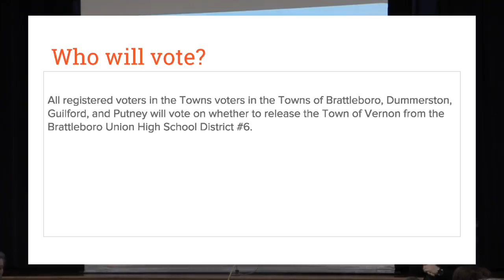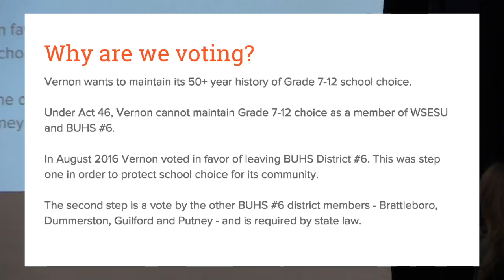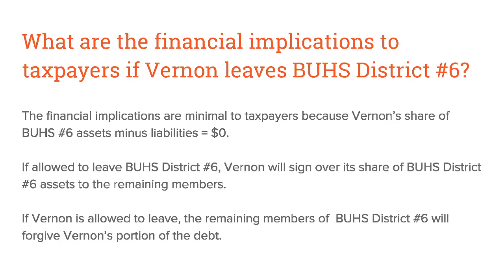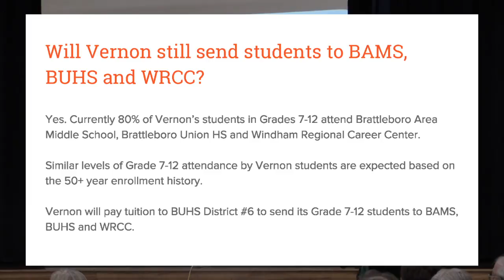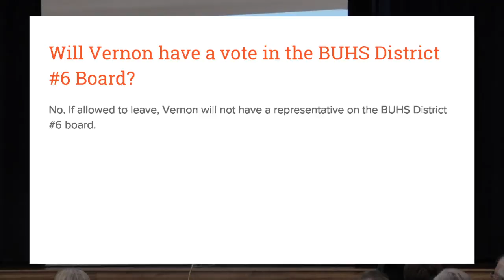WSESU Act 46 Public Forum 12/8/16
Windham Southeast Supervisory Union Act 46 Study Committee public forum hosted in Brattleboro to discuss Dec 13, 2016 vote to let Vernon out of the supervisory union.

01:00  -  Introductions

03:09  -  Slide Presentation and Explanation

10:20  -  Vernon Perspective (Mike Hebert)

17:30  -  Questions from Public  -  Answers from Committee and Staff

1:03:23 - Adjournment